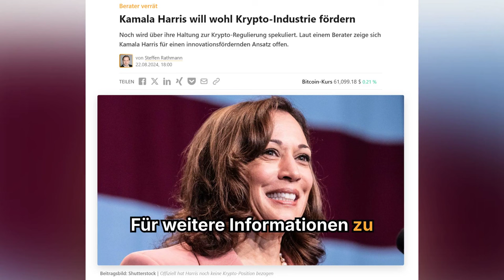Was plant Kamala Harris für Bitcoin und Krypto-Regulierung?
Noch wird über ihre Haltung zur Krypto-Regulierung spekuliert. Laut einem Berater zeige sich Kamala Harris für einen innovationsfördernden Ansatz offen.